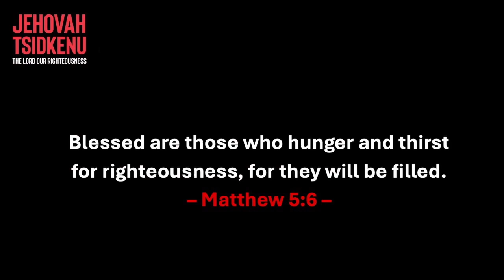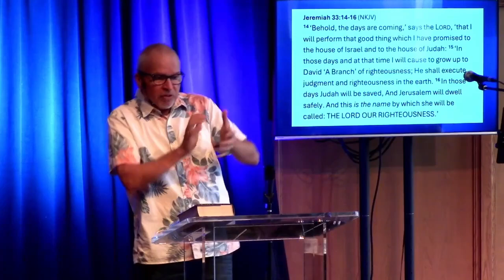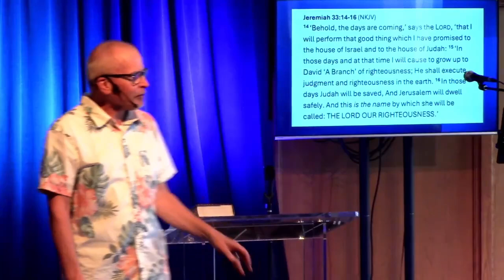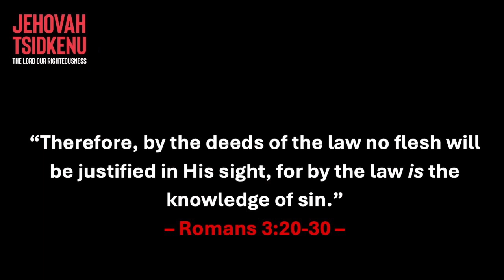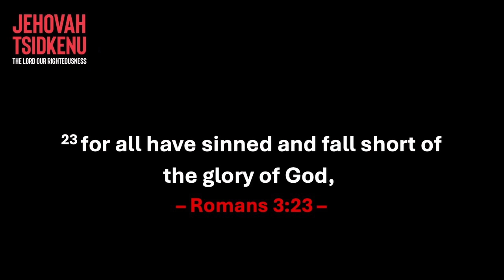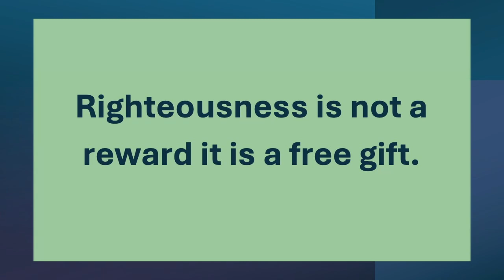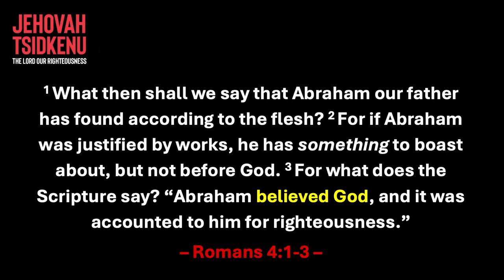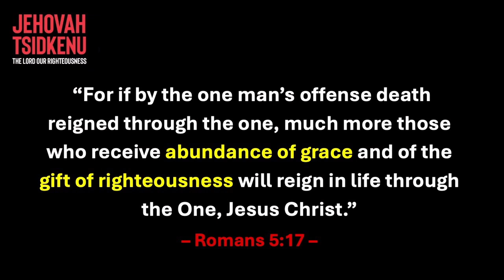THE NAMES OF GOD: Jehovah Tsidkenu (The Lord Our Righteousness)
Pastor Anthony Does reveals the great truth of "Dikaiosune", or righteousness, which means living in right relationship with God, other people, and all creation. We act with righteousness when we live justly, honestly, and faithfully according to God’s instruction. God also does righteousness towards us, that is, He does right by His covenant promises to people, by sending Israel’s (and the rest of the world) promised Messiah to renew the world. –it is God alone who provides righteousness to man, ultimately in the person of His Son, Jesus Christ, who became sin for us that we might become the Righteousness of God in Him” - 2 Corinthians 5:21